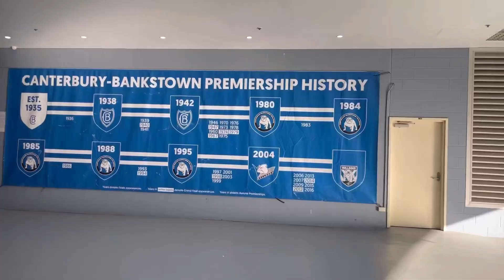Just a Canon Event - NRL Round 15 Vlog Bulldogs vs Eels